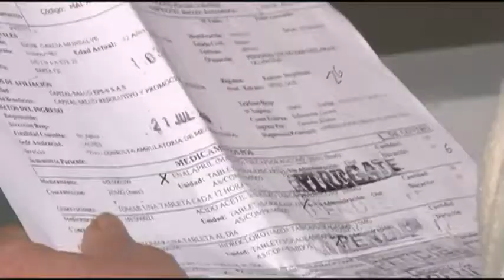CONTRASTE Septiembre 15 de 2015 - Crisis Hospitalaria